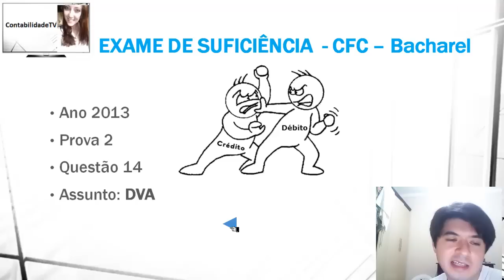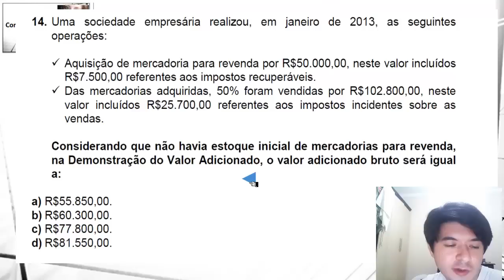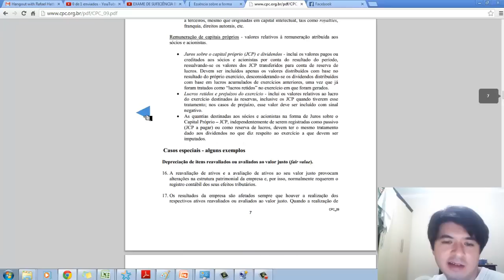EXAME DE SUFICIÊNCIA Bacharel 2013 prova 2 Questão 14 - DVA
14. Uma sociedade empresária realizou, em janeiro de 2013, as seguintes
operações:
 Aquisição de mercadoria para revenda por R$50.000,00, neste valor incluídos
R$7.500,00 referentes aos impostos recuperáveis.  Das mercadorias adquiridas, 50% foram vendidas por R$102.800,00, neste
valor incluídos R$25.700,00 referentes aos impostos incidentes sobre as
vendas.
Considerando que não havia estoque inicial de mercadorias para revenda,
na Demonstração do Valor Adicionado, o valor adicionado bruto será igual
a:
a) R$55.850,00.
b) R$60.300,00.
c) R$77.800,00.
d) R$81.550,00.

GABARITO C